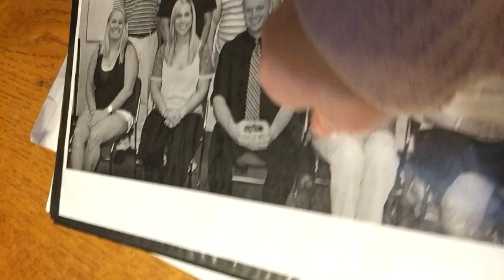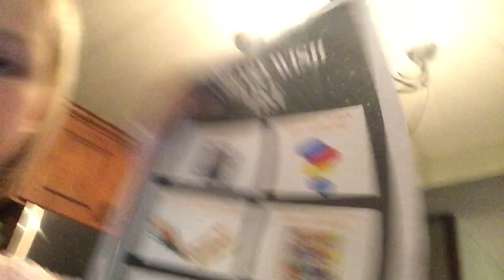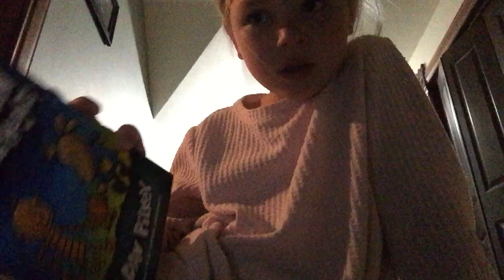Pls sub to my Chanel sorry I can’t turn on comments